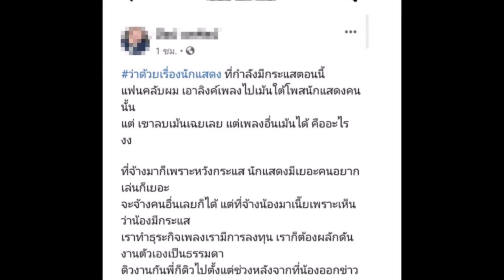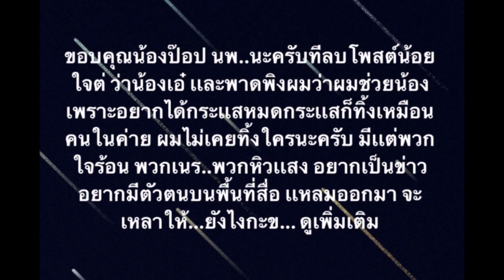เดือด “ประจักษ์ชัย” ไม่ทนโดนหยามหน้า หลังถูก “โปรดิวเซอร์ชื่อดัง” เหน็บแรง หมดกระเเสก็ทิ้ง “เอ๋ มิรา